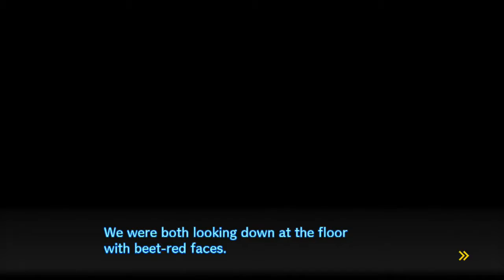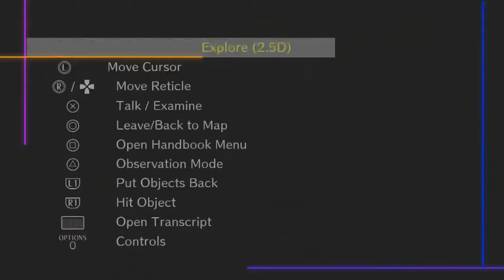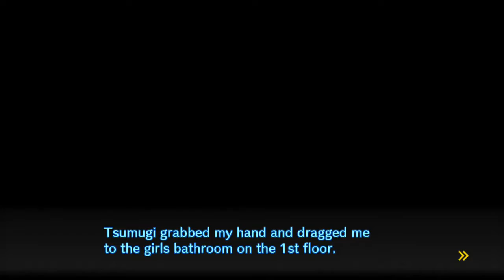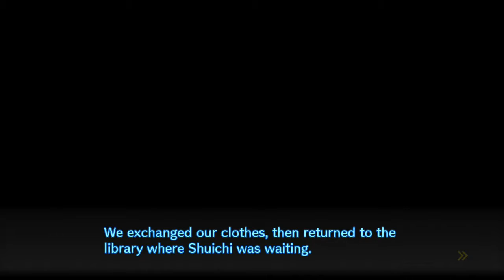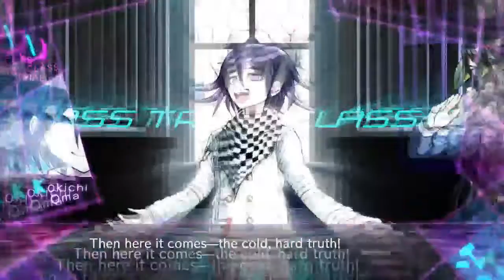GTW Plays Danganronpa V3: Killing Harmony - Part 2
Ugh, when's the god damn trial?!